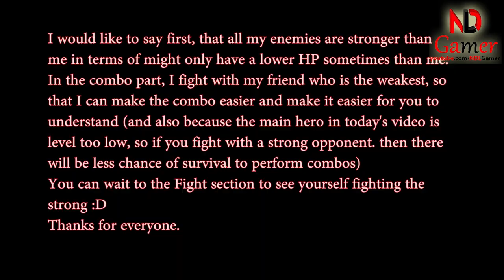Mighty Party - How to use Jaxy, The Thunderfist (Updated July 26) Part1: Combo with Order